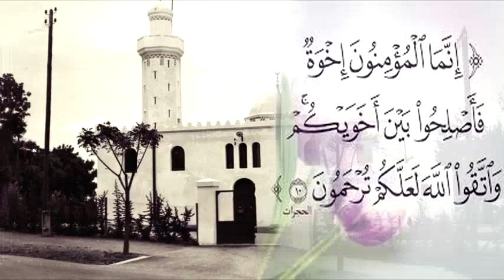khotbat Al Djoumouaa, mosquée El Atik , Tizi ouzou , (إِنَّمَا الْمُؤْمِنُونَ إِخْوَةٌ )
بث لخطبتي و صلاة الجمعة: إنما المؤمنون إخوة
▪️مع الأستاذ د. سعيد بويزري
 🕌 المسجد العتيق (لالة دمماية) - تيزي-وزو 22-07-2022

(إِنَّمَا الْمُؤْمِنُونَ إِخْوَةٌ فَأَصْلِحُوا بَيْنَ أَخَوَيْكُمْ وَاتَّقُوا اللَّهَ لَعَلَّكُمْ تُرْحَمُونَ) (الحجرات:10).